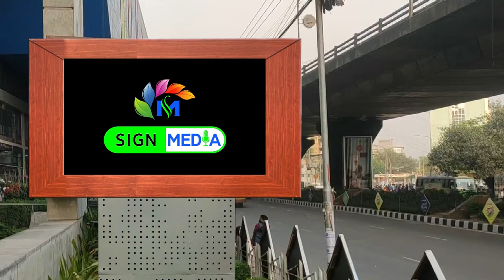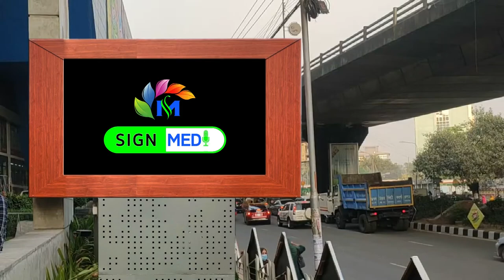sKs Tv for ad // sks Tower // Outdoor Tv